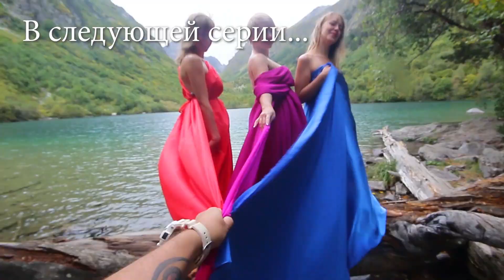Поездка в Крым, Часть 6, починили X-trail, Немецкая деревня - Краснодар 6+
на новое путешествие
Поездка в Крым, Часть 6, починили X-trail, Немецкая деревня - Краснодар